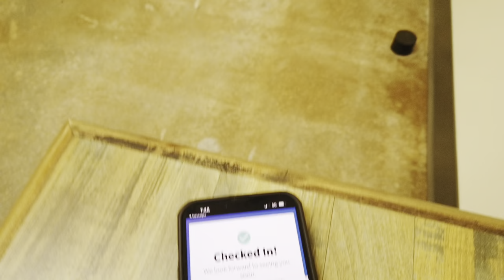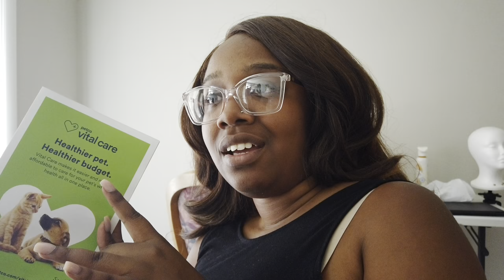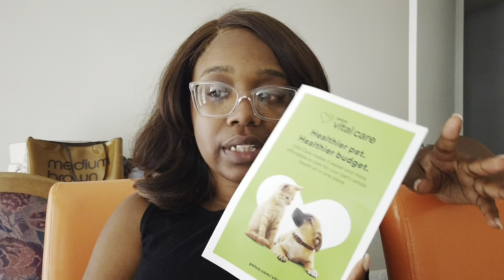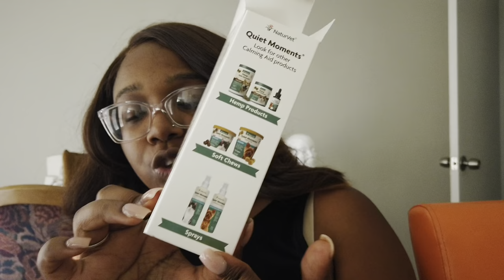24 HOURS WITH MY NEW PUPPY! *Realistic* Miniature Dachshund! 10 Week Old Vet Appointment 🐶🐾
In today’s video, we have another vlog for you all! I hope you all enjoy watching!  Make sure to turn your post notifications on so you can get notified each upload.